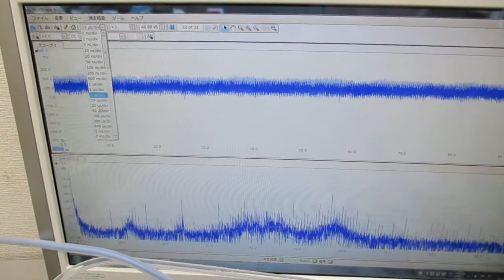オリジナル超音波実験 Ultrasonic-labo